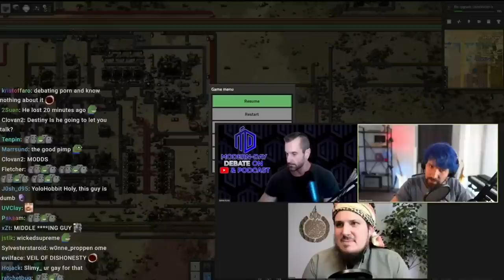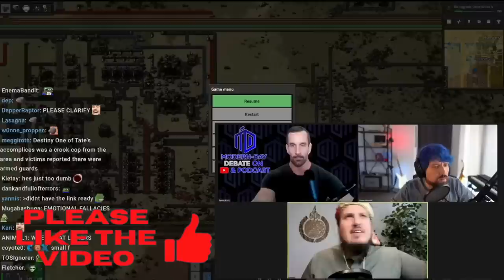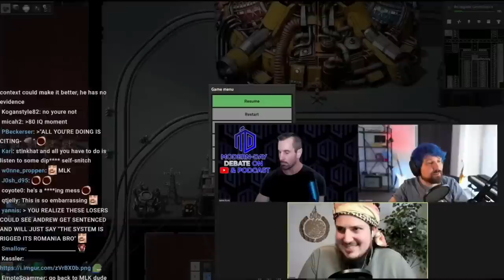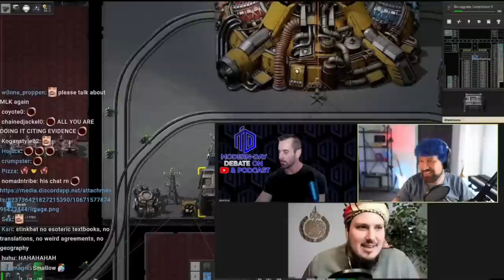Destiny PROVES Andrew Tate supporters know NOTHING about the facts of the situation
Date of stream: 23 Jan, 2022